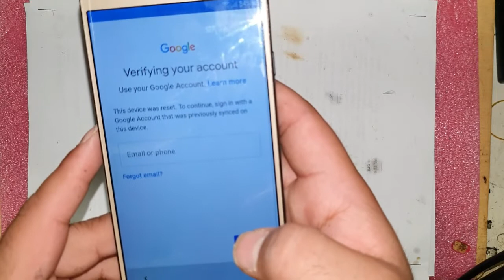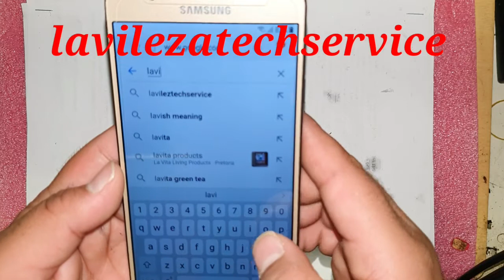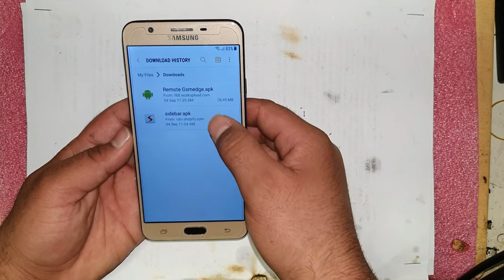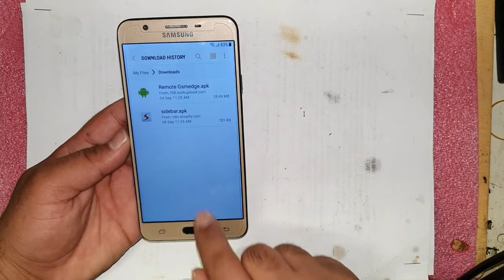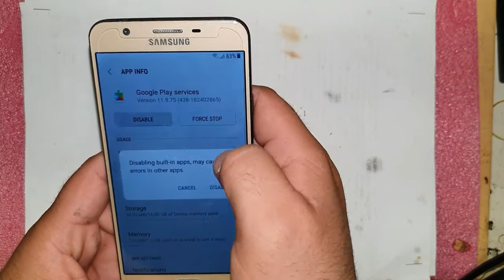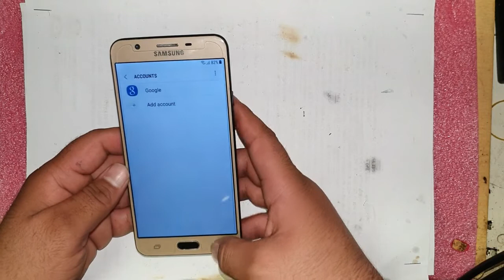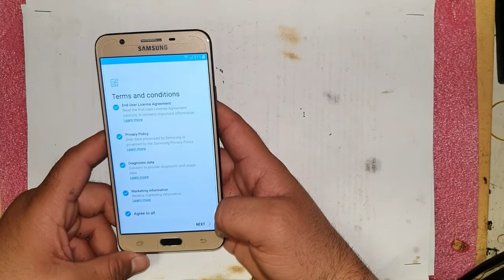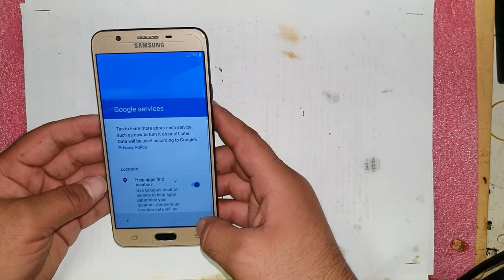How to Bypass Google Account Samsung J7 prime Howtobypassgoogleaccountsamsungj7prime#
How To bypass j7 prime frp lock without PC I s very easy method Thanks for vist my channel